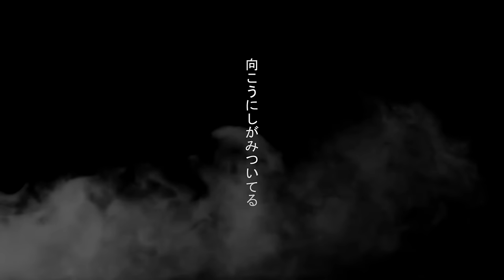(VOCALS) UNDEFEATABLE - Traditional Japanese Version (ft. Eustrik)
ORIGINAL SONG: Undefeatable (from Sonic Frontiers)
Voice by Eustrik and Hyuman
Japanese lyrics by Natalia Natchan
Art, Instrumental and video by Hyuman

Lyrics to sing along:
mukou ni shigami tsuiteru
saigo made akiramenai

ore no nonai he yokoso
seichou shite iku
boku no honshin wa nan nano
kimi wakattenaikakou kara nigerarenai
eikou nante nai
kono michi mou totta
shitteru monogatari

it’s time to face your fear
moshi kimi no jikan
ga sugisara shitara
hiki tsugu no wa ore da
ore ga undefeatable
saigo made akiremai
ore wa marude kiseki sa
kimi ha tada no teki da

issen koeta
jikan kire da
yamerarenai

sensou ga owattemo
boku no ichibu to naru
donna michi demo
owaraseru no
fuan datta koto
hakkiri wakatteru
kyoufuu ga atte mo

seichou shite iku
eikou nante nai
shitteru monogatari